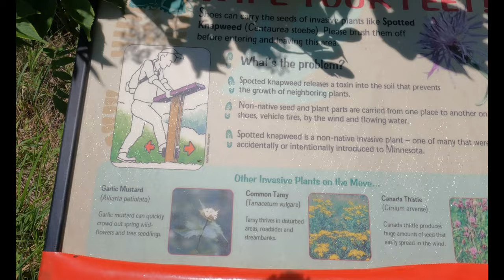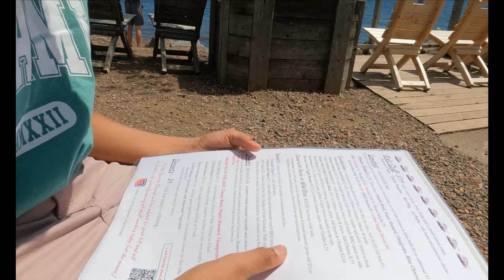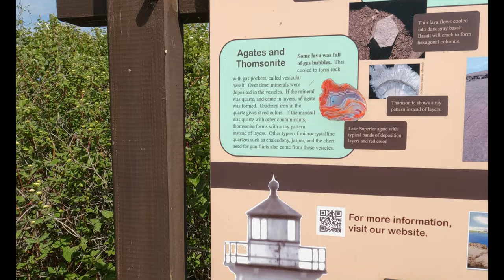100 years old light house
A visit to a historic town and a 100-year-old light house. And a dangerous path to the light house on a very cold lake